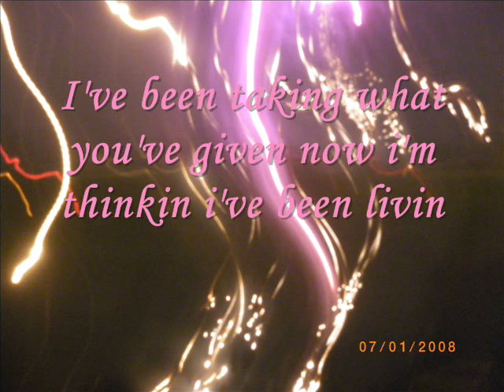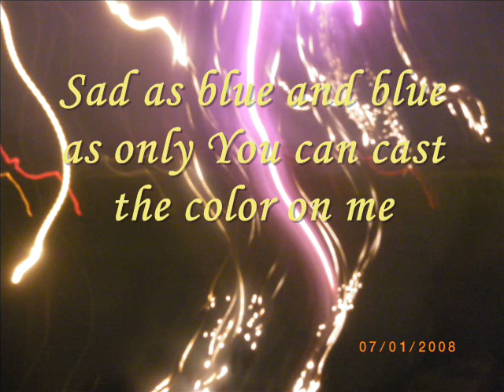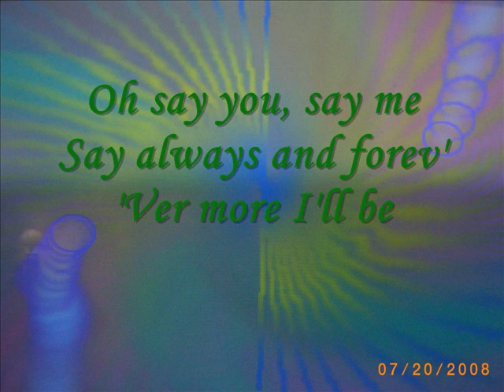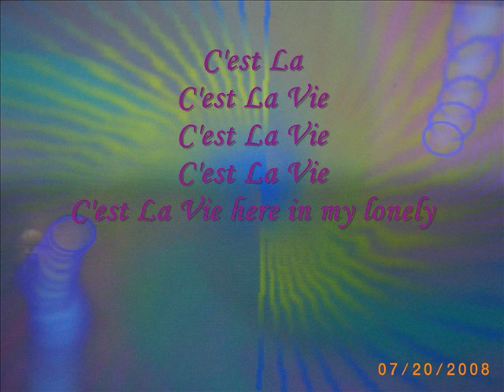Vanessa Carlton - C'est La Vie (with lyrics)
Vanessa Carlton singing the song Cest La Vie with lyrics and pictures made by me , naturegirl1234!